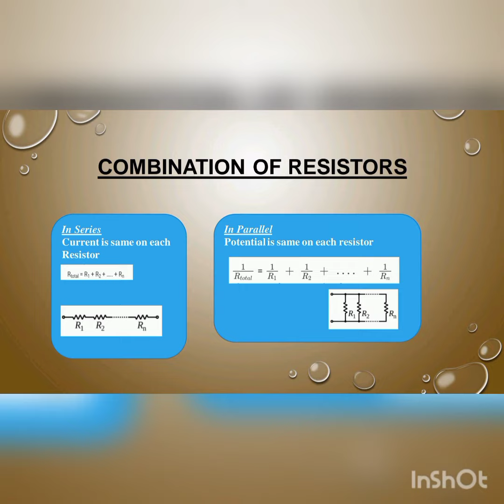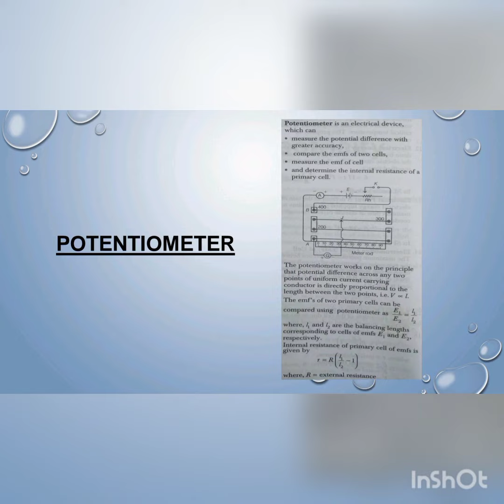Current Electricity PPt (Full Explanation) Class 12 Physics